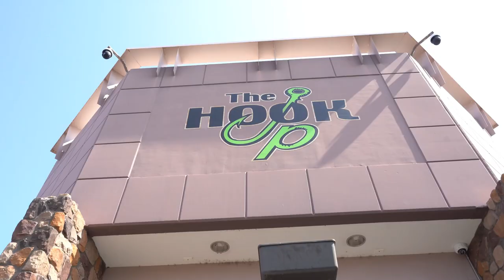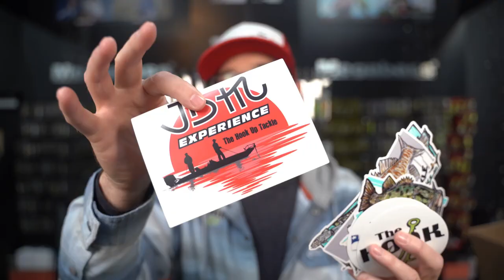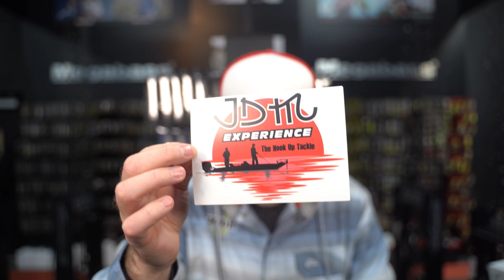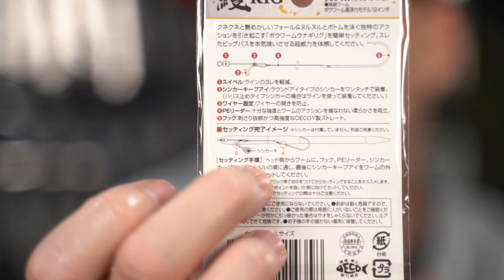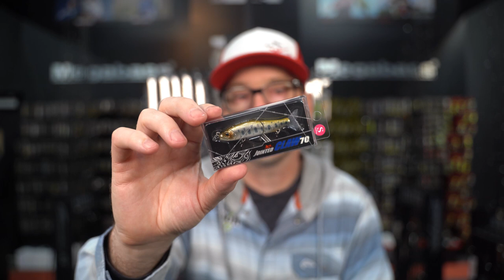What's New This Week! Holiday Bentos, OSP, Jackall, Megabass And More!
This week, we have special holiday boxes, OSP, Megabass, Jackall, EverGreen and more returning for an awesome WNTW!